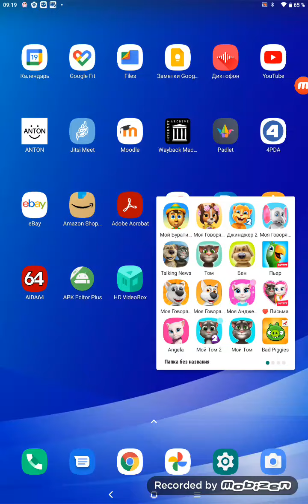my talking Lady dog